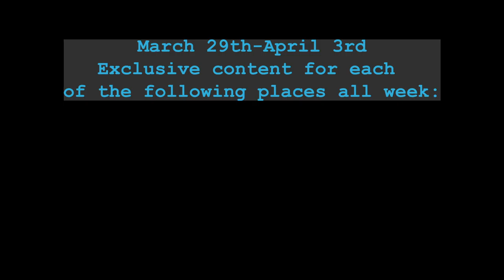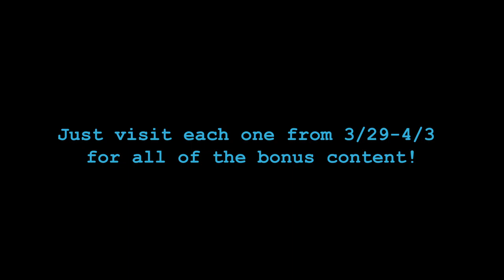'Sclussy Week Kick-Off!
What is sclussyweek ??? Well, take a look at the latest video from director Dan Eden for the rundown. It's basically a project that lasts all throughout this week (3/28-4/3) in an effort to get you engaged in our other platforms. You'll have to visit, say, our YouTube channel for exclusive--sorry--'sclussy content, like a behind the scenes featurette. Or perhaps if you want access to the latest deleted scene, you'll need to be brave and venture out to our Twitter page. I know, it's scary... but it's worth it! It's sclussyweek! and we have some 'sclussy goodies lined up for you! How do you know it's a genuine 'slussy? It'll be the only post (after this one) to have the sclussyweek hashtag on it. How do you know where to go? Our trusty LinkTree, which is down below! Any other questions? Okay then! Let's have a great sclussyweek everyone! Starting tomorrow, we will release one 'sclussy on one of the platforms... Hmm... which one will it be?